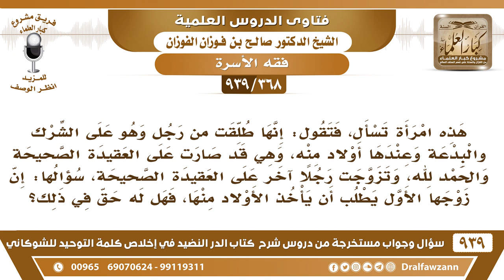[368 -939]امرأة طلقت من رجل كان على الشرك وتزوجت رجلا مستقيما والآن يطلب زوجها الأول منها الأولاد..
-[368 -939] السؤال: هذه امرأة تسأل، فتقول: إنها طلقت من رجل وهو على الشرك والبدعة وعندها أولاد منه، وهي قد صارت على العقيدة الصحيحة والحمد لله، وتزوجت رجلا آخر على العقيدة الصحيحة، سؤالها: إن زوجها الأول يطلب أن يأخذ الأولاد منها، فهل له حق في ذلك ؟
الجواب: الأول ليس زوجًا لها وهي مسلمة وهو كافر مشرك ليس زوجًا لها  فيبطل العقد إذا أسلمت تبين منه إذا أسلمت وهو  باق على الكفر تبين منه وإن كان عقد عليها وهي مسلمة فالعقد غير صحيح، أما قضية الأولاد والحكم فيهم  فهذه عند المحكمة لكن لا زواج بين مسلمة وكافر لا يعقد من جديد ولا يستدام إذا كان قد عقد من قبل.
للاشتراك في قناة الشيخ صالح الفوزان

للاستفسار والإقتراحات والدعم
رئيس الفريق
لمشروع كبار العلماء